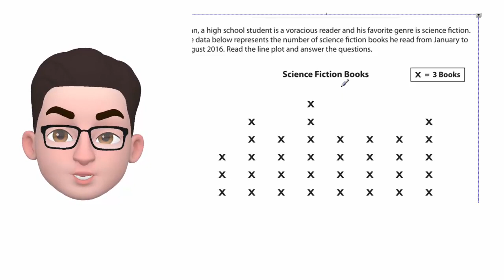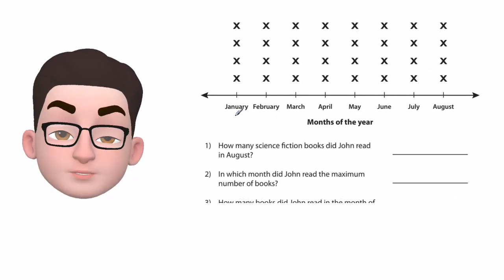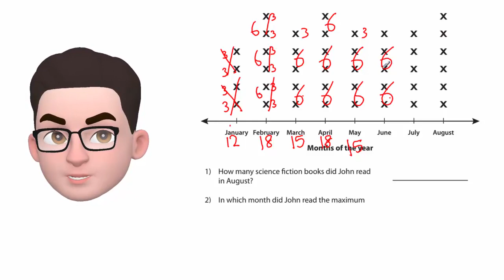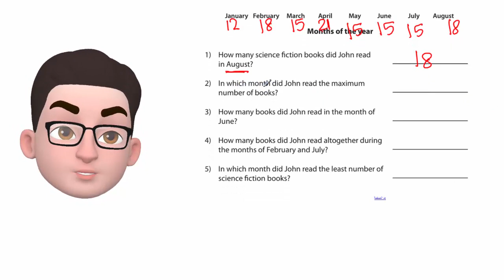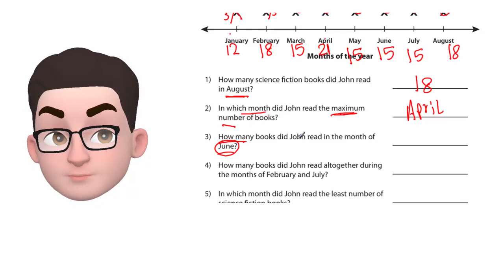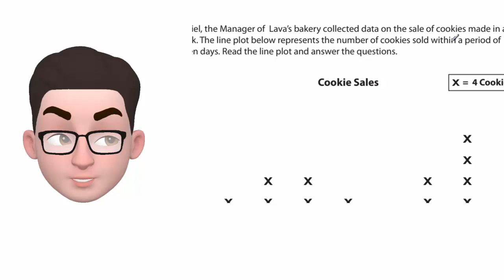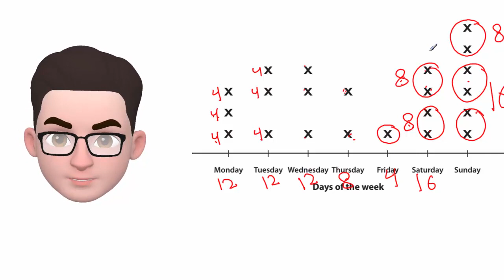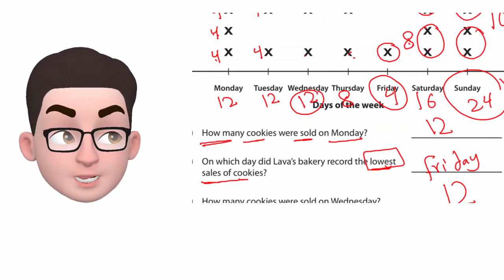شرح_ماث_الصف_الثالث_الابتدائي_ترم_أول_Making Line Plot _منهج 2021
شيت ماث للصف الثالث الابتدائي على درس Line Plot المنهج الجديد 2021

مذكرة منهج الماث Math من كتاب المدرسة وكتاب المعلم _للصف الثالث الابتدائي الترم الاول 2021

لينك تحميل أول مذكرة ماث الصف الثالث الابتدائي المنهج الجديد ترم اول2020